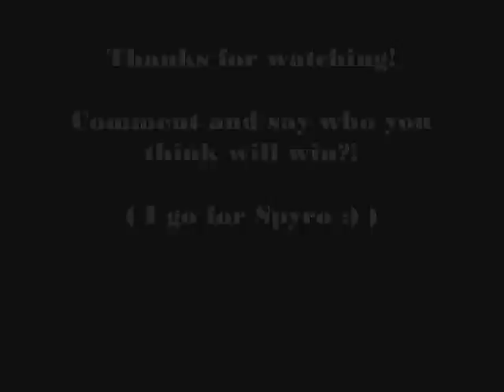Crash Bandicoot vs Spyro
Crash and Spyro vs! Who do ya think would win?
 Comment and tell me your opinion!